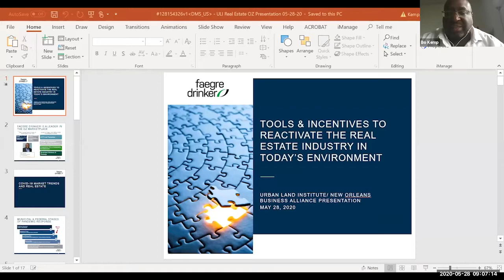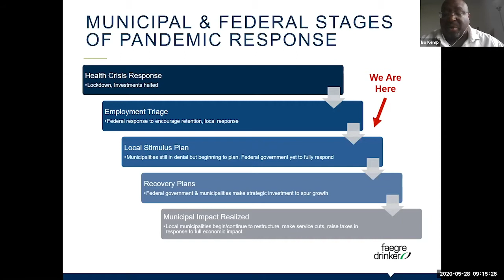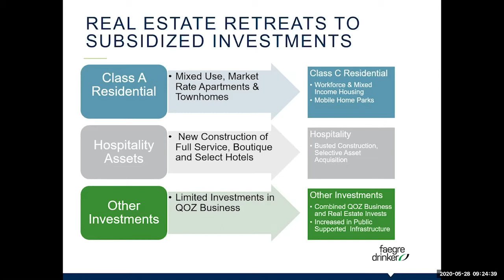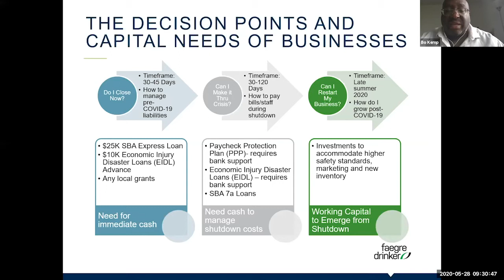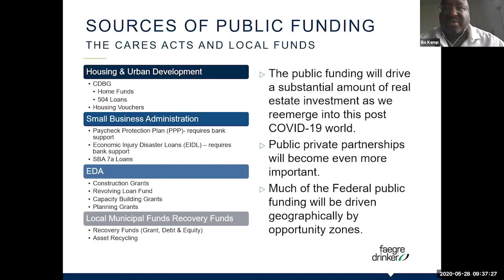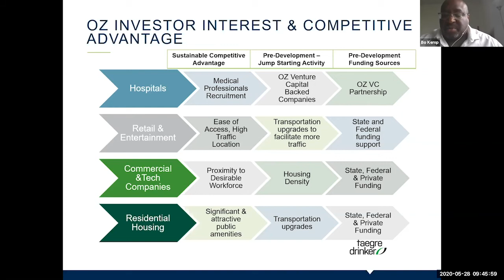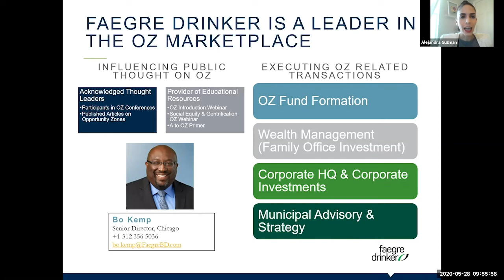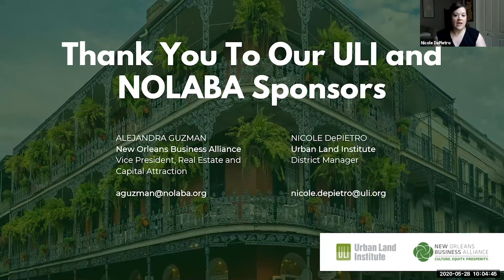ULI Louisiana - NOLABA Real Estate Breakfast, May 28, 2020